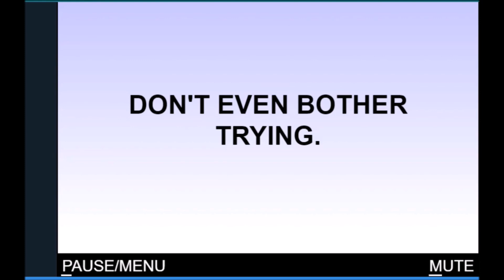World's Hardest game 15 years later...... 1#